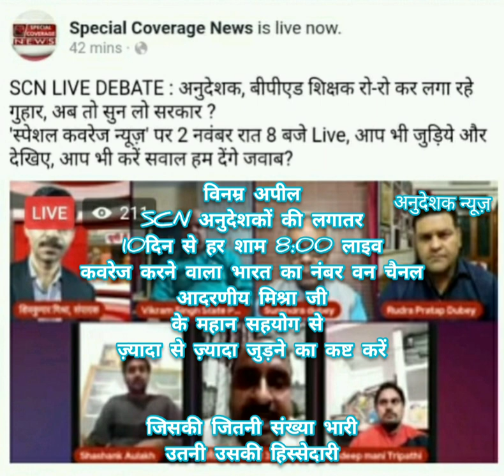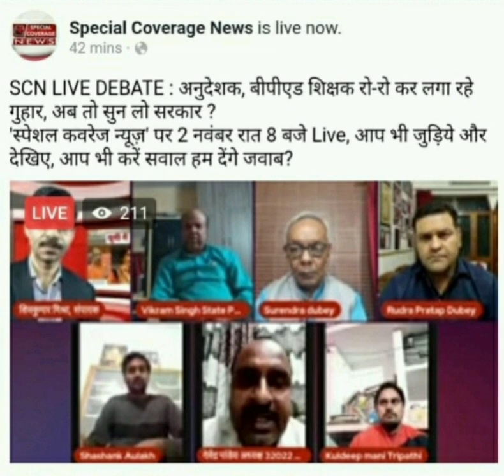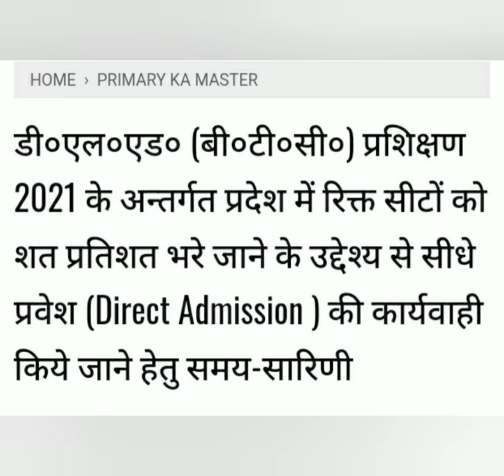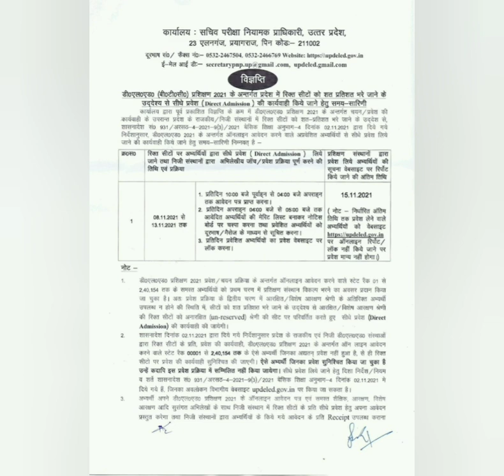अनुदेशकों की क्रांतिकारी शुरुआत मिश्राजीशिक्षक